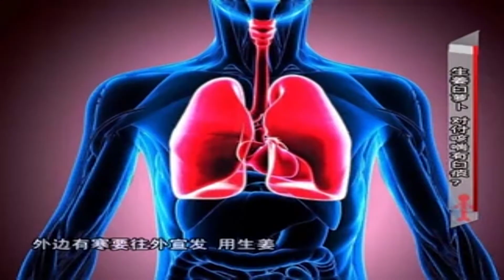健康一身轻：对付咳喘有白痰，“生姜白萝卜”来帮你